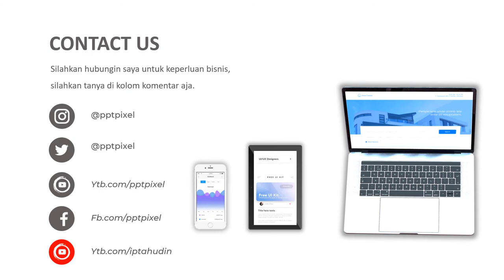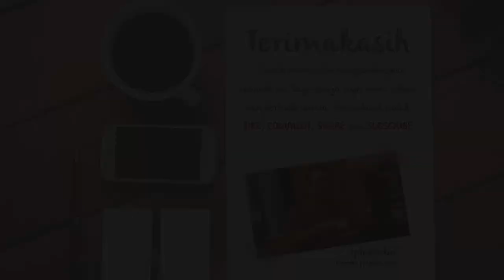IKLAN ONLINE, WALLPAPER DINDING, HIASAN DINDING, DINDING WARNA, DEKORASI RUMAH, DEKORASI DINDING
Jasa Video Promosi, iklan pembuatan video online, wallpaper dinding, hiasan dinding, dinding warna, dekorasi rumah, dekorasi, dekorasi dinding atau

Daftar Isi
00:00 - Jasa edit Video
00:10 - Contoh Iklan Produk
00:18 - Contoh Video Promosi
00:25 - Contoh Konten Pemasaran

By : Iptahudin
m.me/iptah